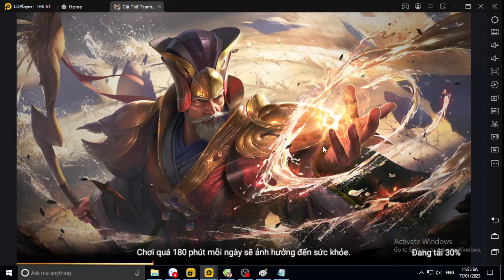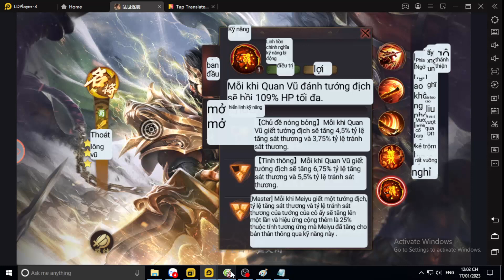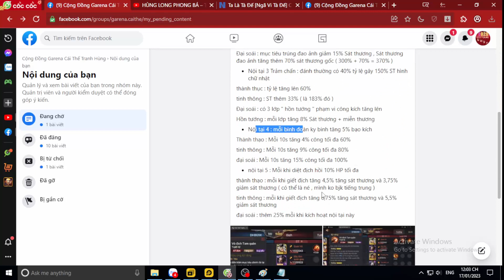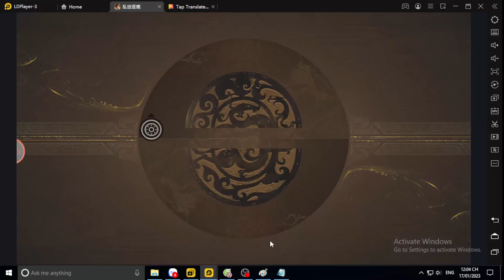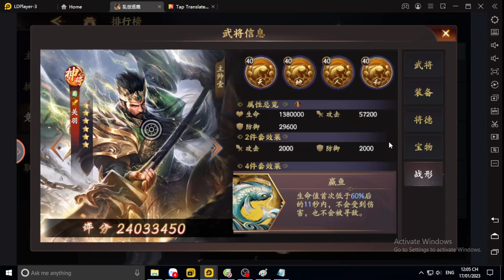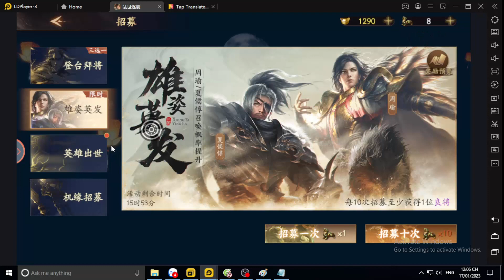Garena Cái Thế Tranh Hùng TIÊU ĐIỂM TƯỚNG QUAN VŨ - TƯỚNG MẠNH NHẤT GAME - CÀN QUÉT MỌI META - TRÙM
Garena Cái Thế Tranh Hùng - Code , Cách Nhập Code , xây dựng đội hình
code chung :
CTTHMoServer
GarenaCTTHcode
CTTH888
GARENACTTHKOL

DHBG Garena Cái Thế Tranh Hùng Mộng Phi Tiên Siêu Chiến Binh Tân Vương 3Q Tây Du Phục Ma VẠN GIỚI VƯƠNG CHỦ - VẠN GIỚI MA THẦN Thức Tỉnh Thần Thú Hư Linh Tam Quốc  Triệu Hồi Sự AFK Vạn Tiên Trận  Anime Hero: Anh Hùng Loạn Chiến Thiếu Niên Anh Hùng Đấu La VNG: Đấu Thần Tái Lâm Tây Hành Kỷ VTC Chaos Battle: Trận Chiến Vĩnh Hằng ANH EM 3Q GZONE Game Kho Báu Truyền Thuyết Game Thẻ Bài One Piece Game2022 Hướng dẫn tân thủ